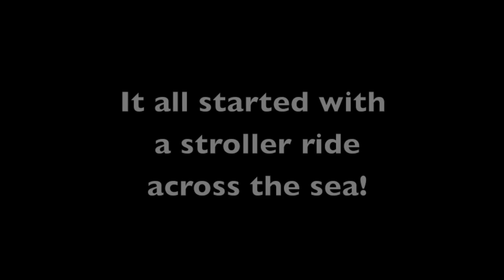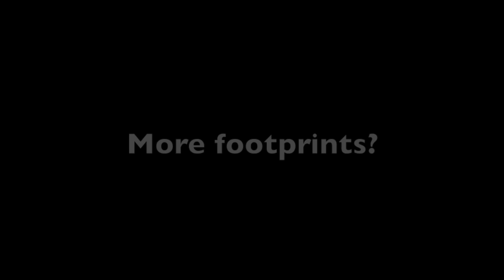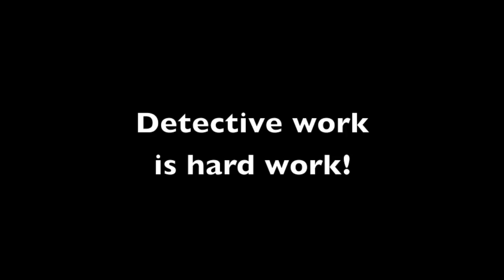Pandora's Box Part 1: Stroller ride over the sea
Scottish Terriers, Ruffles and Munchkin, travel across the sea to a little island where they discover a mysterious box.